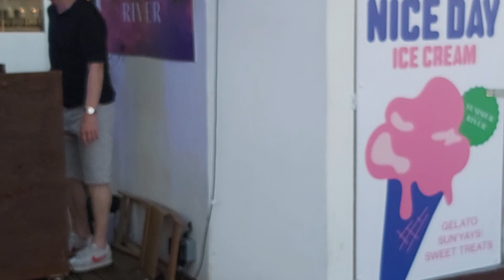26 November 2023